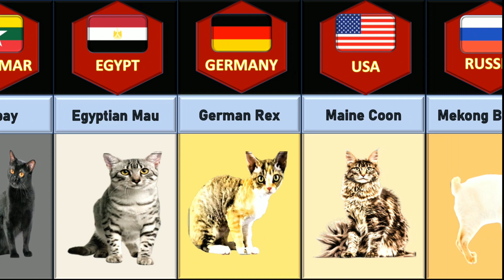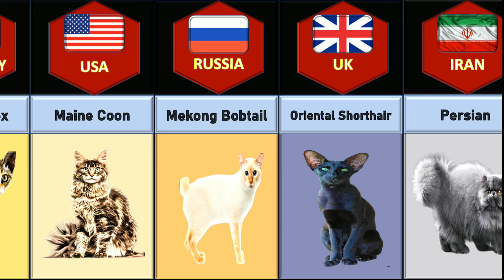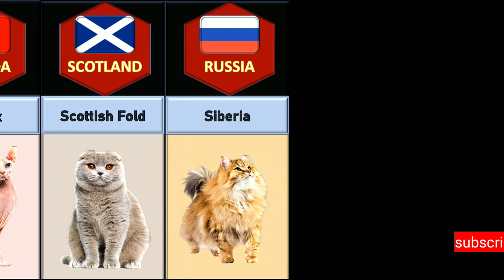Cat From Different Countries Part 1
This is about Cat From Different Countries.
part 1.